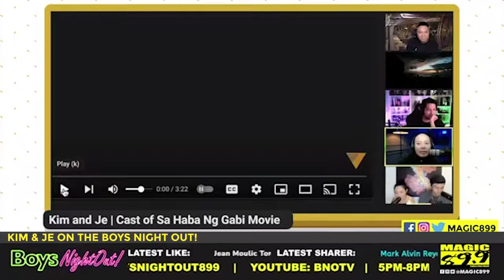KIM & JE on The Boys Night Out!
Apocalyptic scenarios? This fun couple (KimJe TV) are on the show to spread good vibes and good laughs!